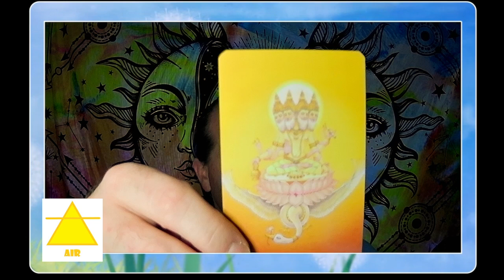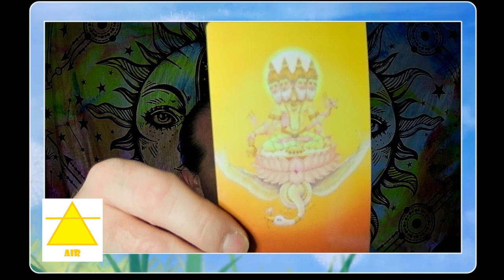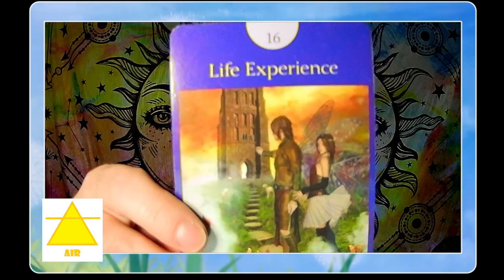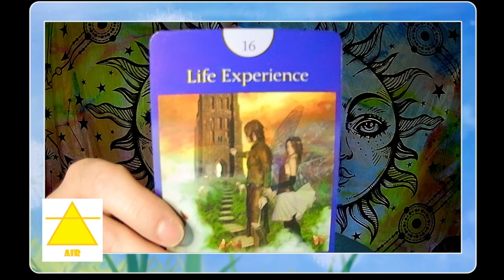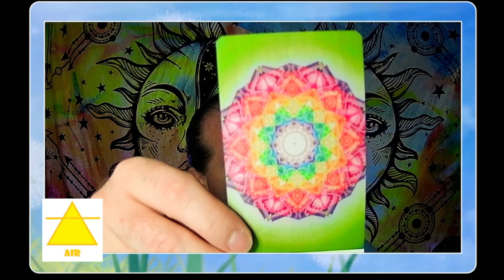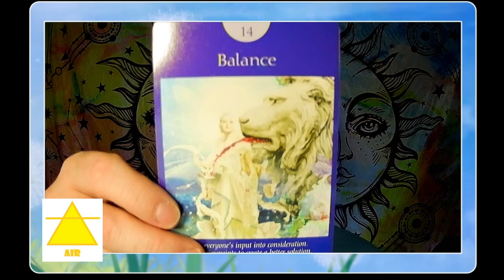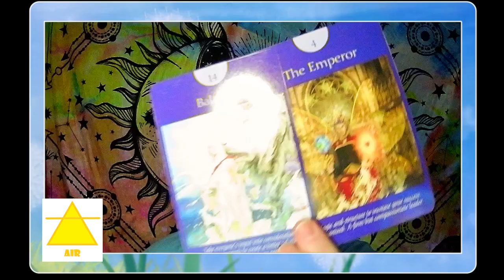Mid-September 2024 Elemental Relationship Readings-Air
Lets take a mid-month look at the realm of romance and relationships for the Elements.   Checking in with the Air element and the influences at play.

Fairy Tarot